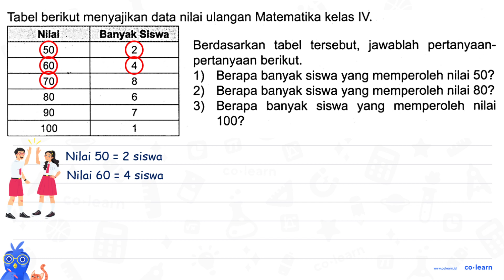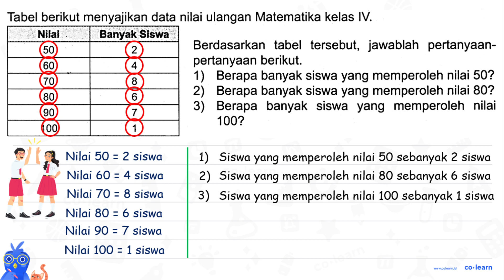Tabel berikut menyajikan data nilai ulangan Matematika kelas IV. Nilai Banyak Siswa Berdasarkan t...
Tabel berikut menyajikan data nilai ulangan Matematika kelas IV. Nilai Banyak Siswa Berdasarkan tabel tersebut; jawablah pertanyaan- 50 2 pertanyaan berikut: 60 4 Berapa banyak siswa yang memperoleh nilai 50? 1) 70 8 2) Berapa banyak siswa yang memperoleh nilai 80? 80 6 3) Berapa banyak siswa memperoleh yang nilai 90 7 100? 100

Sumber Soal: PR Matematika Kelas 4 Smt.2, K-13 Revisi, DFU, 2019 , N/A

00:00 : Bedah Soal
01:00 : Konsep, rumus dan pengertian Penyajian Data dalam Bentuk Tabel
01:18 : Langkah penyelesaian soal
00:22 : Jawaban akhir
00:52 : Penutup